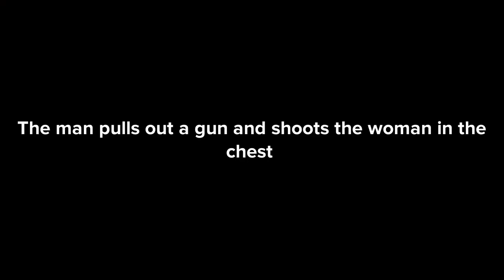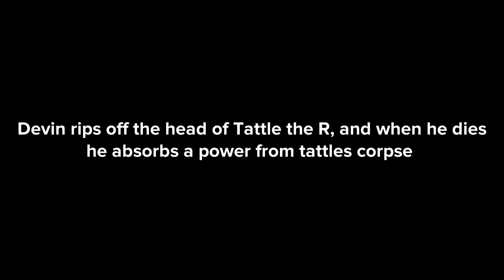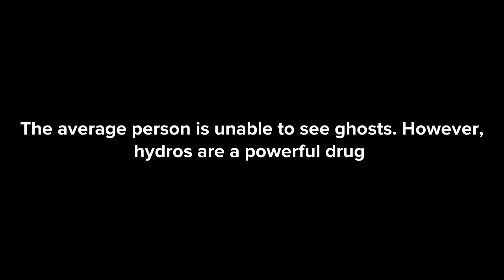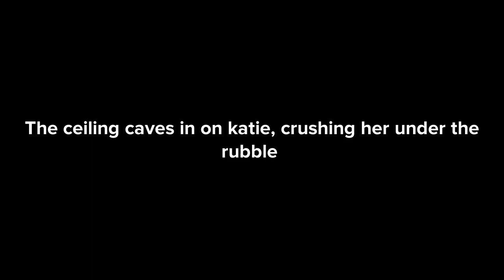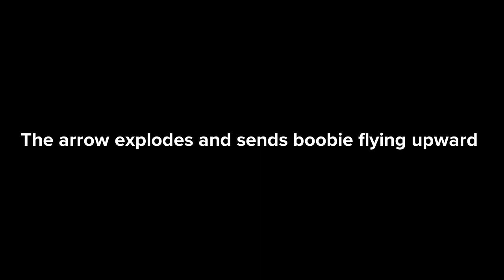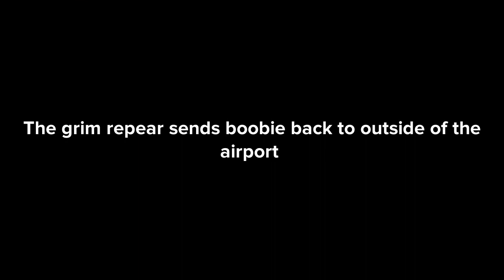Adventures of the many bois- S4E6